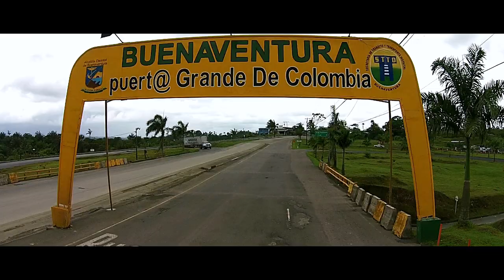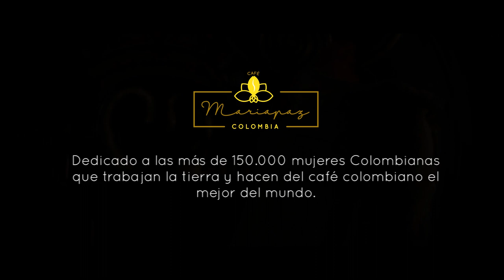MARIAPAZ SOY YO - Video Clip Full HD - Café Mariapaz Colombia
Síguenos

Dirección, guión original fotografía (exteriores) y edición: Artevivoz
Dirección de Fotografía e Iluminación: Christian Paul Valencia S
Dirección de arte : Artevivoz
Vestuario: Adriana Santacruz y Joyas Blandas

Cast:
Mariapaz Adulta: Andrea Viña
Mariapaz Pequeña: Luciana Mora
Agradecimiento a las mujeres cafeteras que hicieron parte del video que con su belleza y espontaneidad llenaron de alegría el video.
Direccion y arreglos: Jorge Eduardo Mora Zafra
Direccion en consola: Libardo Garzon
Coros: Joel Manjarres
Bajo: Pablo C Muñoz
Guitarra: Carlos Cañon
Saxofones: Luis Alexander Pinilla Garcia, Leon Calderon, Monky Hand, Enrique Bernal
Trombones: Manuel Fernando Merchan, Leonardo Fabio Alfonso Garrido, Daniel Adolfo Escallon Paez
Tompetas: Jersson Fabian Rodriguez, Sergio Ramirez, Romario Franco
Percusiones: Luis Guardela, Alexander Cavanzo Molina, Diego Rodriguez
Escenografia y utileria: Nelly Rojas Walteros, Julio Rodriguez